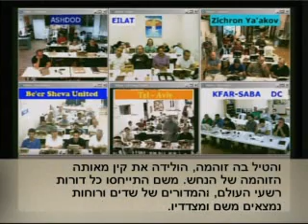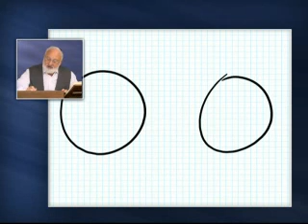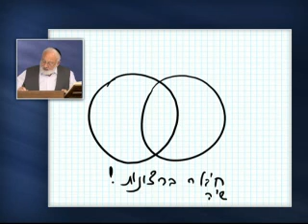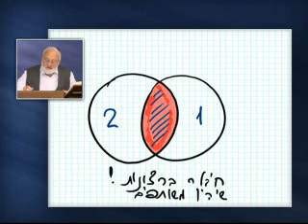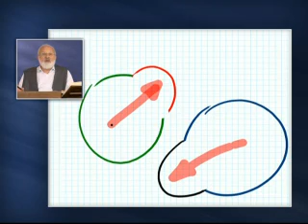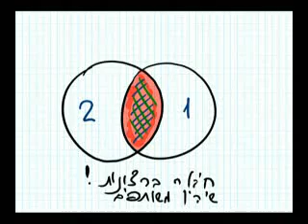rus t rav zohar la am aharei mot 2012 10 19 lesson n26